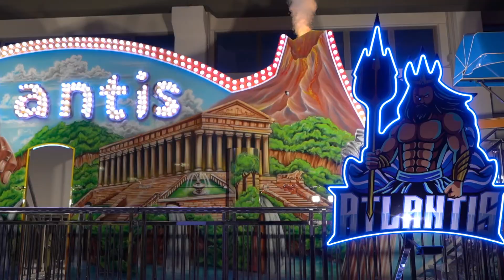ATLANTIS_ Gosetto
Traveling fun house on 2 levels